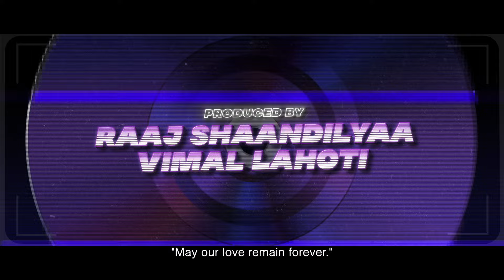Vicky Vidya Ka Woh Wala Video - Official Trailer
Vicky Vidya Ka Woh Wala Video - Trailer | Rajkummar Rao, Triptil Dimri | Raaj S | Bhushan K | 11 Oct

A newly married couple's relationship and reputation are put at risk when their private video CD is stolen. The story

follows their frantic and roller coaster journey to recover the CD, navigating a series of unexpected difficulties along the way.

VickyVidyaKaWohWalaVideo on October 11th 2024, available in English subtitles at
1. Major Cineplex Sukhumvit
2. Icon Cineconic
3. Major Cineplex Rama III
4. Major Cineplex Pattaya